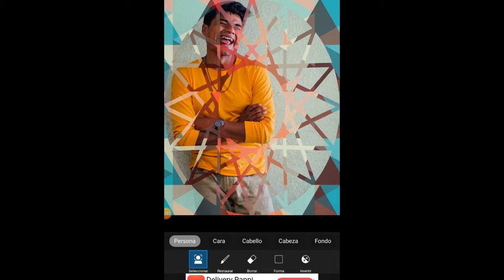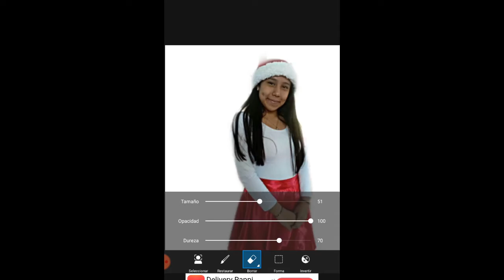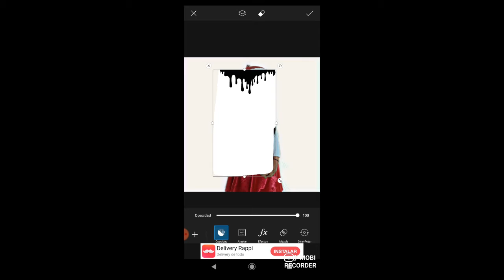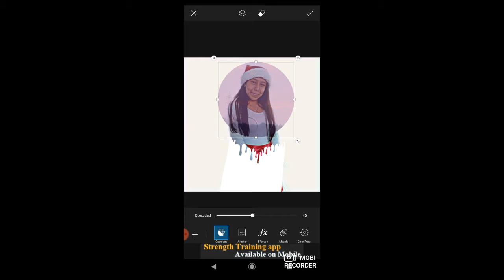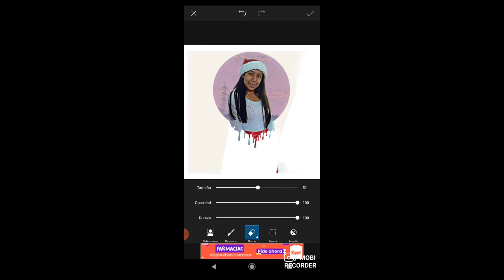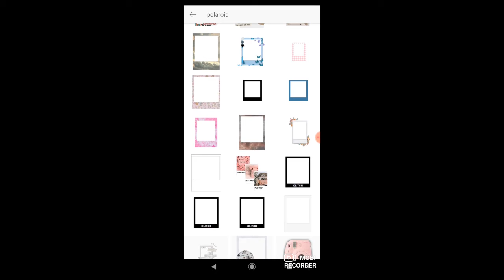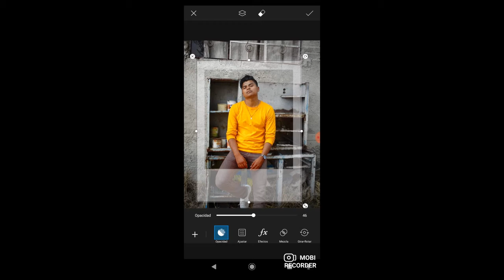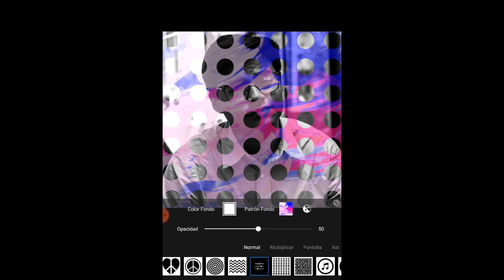*IDEAS* para *EDITAR* tus *FOTOS* con *CELULAR!*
HERMANAS Y HERMANOS DE LA FOTOGRAFIA!

Hoy en este video les traigo algunas ideas para editar sus fotografias!